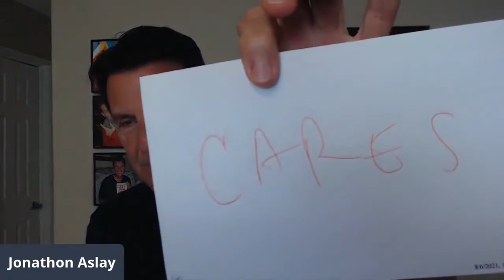After Sleeping Together He Says THIS, What To Do Next